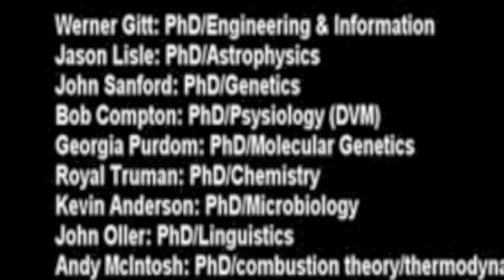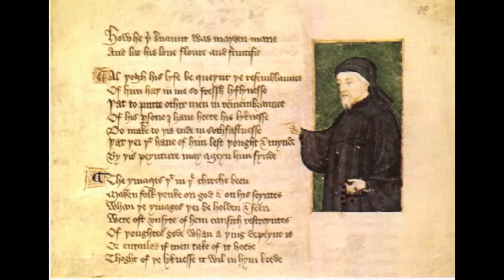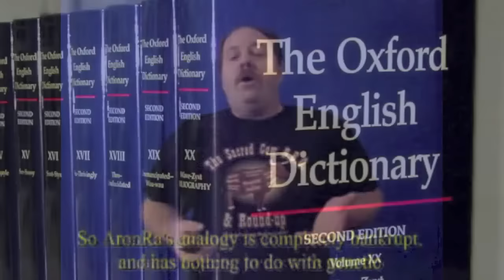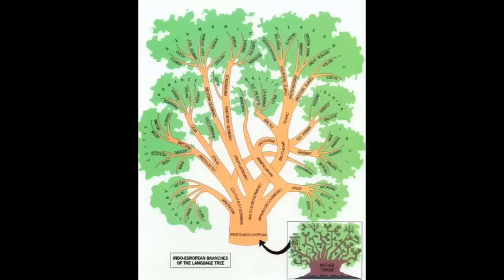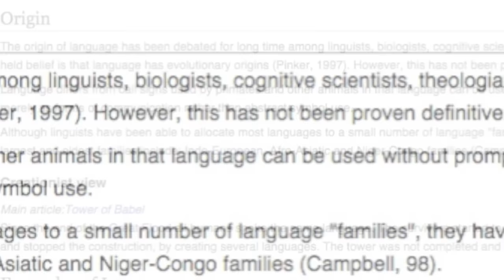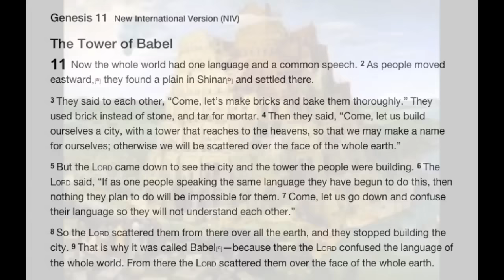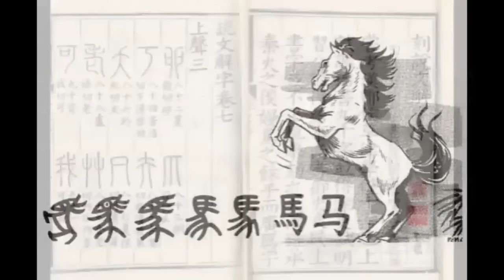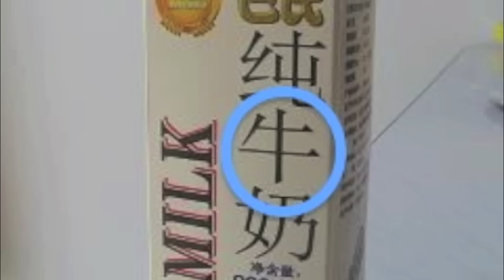Evolution and language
CORRECTIONS:
   1) There is some disagreement about whether Dutch/Flemish speakers can understand Afrikaans, according to comments in the forum. Some say they can understand, some say they can understand only some of it, some tell me they can't understand or can just get the gist. It doesn't change the premise that Afrikaans has split from Dutch and the two languages -- if not mutually unintelligable -- are certainly close to being mutually unintelligble. If you prefer another example, English split from Frisian over 1,000 years ago and the two languages are, to all intents and purposes, mutually unintelligable, even though English speakers can understand Frisian words here and there.

2) There is a controversy about whether phonemes are evidence of anything and whether language originated in Africa. See my notes and sources below.

SOURCES:

If you read Chinese, there are a couple of good sites that look at character etymology:

The Institute of Creation Research has a bullshit article about how Chinese characters tell Bible stories:

My claim that two papers "confirm" a theory that language came from Africa got a bit of a roasting, and deservedly so. It would be more accurate to say they "support" the theory. My reason for saying this is not just one of the papers that I mentioned in the video:

"Phonemic Diversity Supports a Serial Founder Effect Model of Language Expansion from Africa" - Quentin Atkinson, Science, April 2011.

There is also fossil evidence that humans and neanderthals had a hyoid bone located in a position consistent with speech, which suggests they share a common ancestor who could speak -- and the common ancestor of humans and neanderthals lived in Africa.I don't know of any study -- I may be wrong -- that suggests language originated prior to 60,000 years ago, when the human diaspora began. Unfortunately since this was not the main topic of the video I didn't research this too deeply or mention a lot of the supporting evidence or the controversy among linguists.